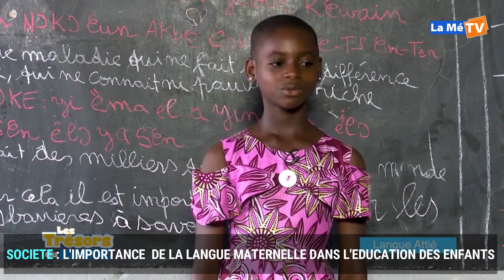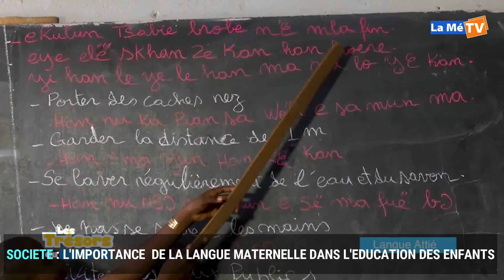L'IMPORTANCE DE LA LANGUE MATERNELLE DANS L'ÉDUCATION DES ENFANTS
les_news_de_la_mé du Jeudi 23 février 2023